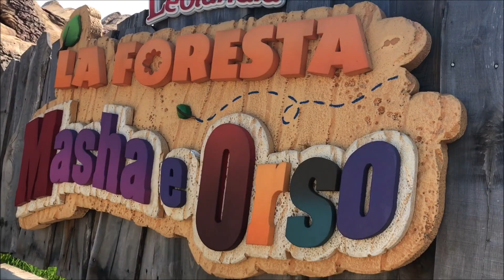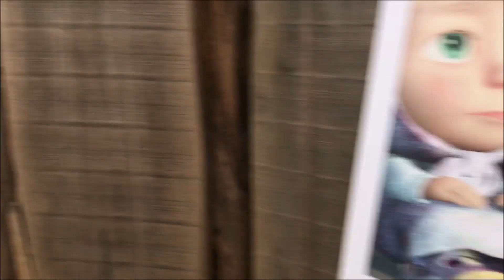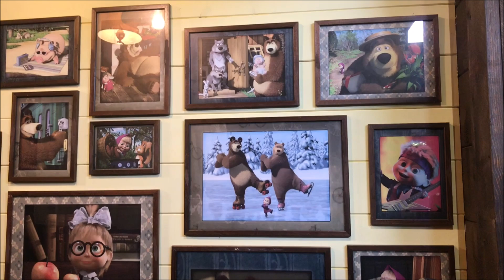Leolandia - Settembre 2020